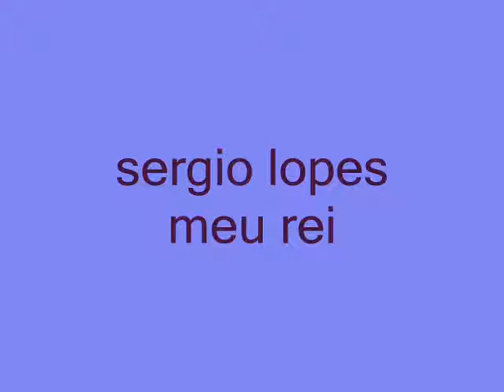meu rei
meu rei sergio lopes musica muito linda gospel